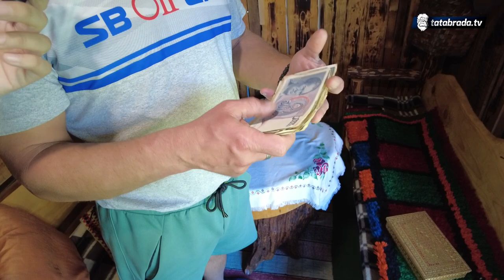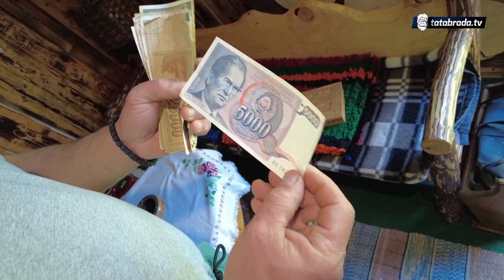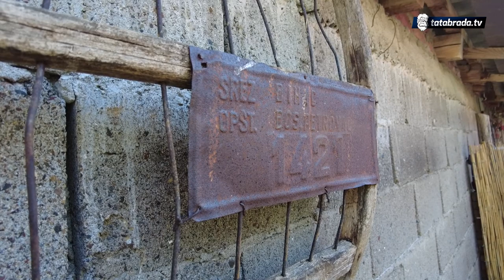"Nema cijene za ovo blago!"